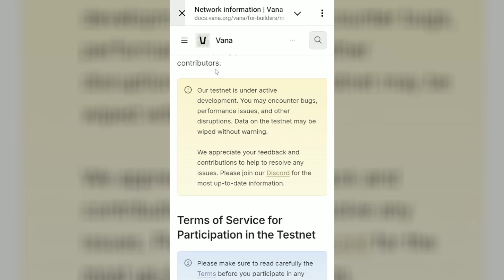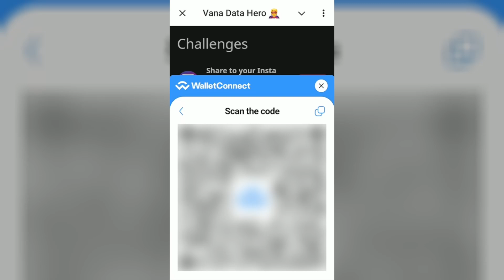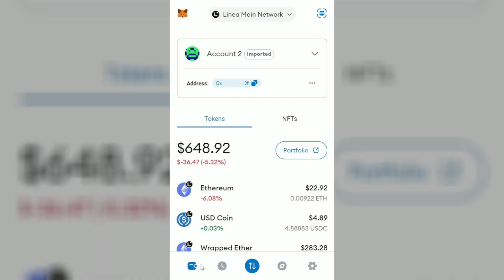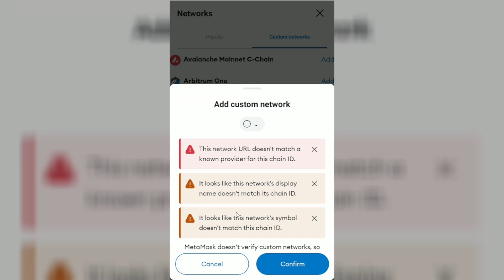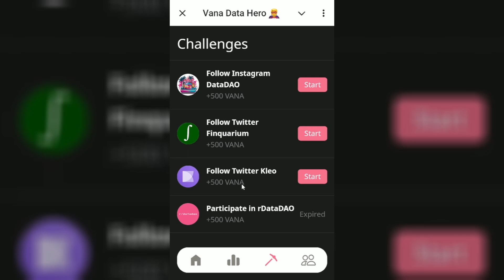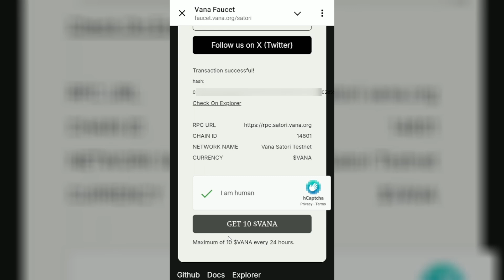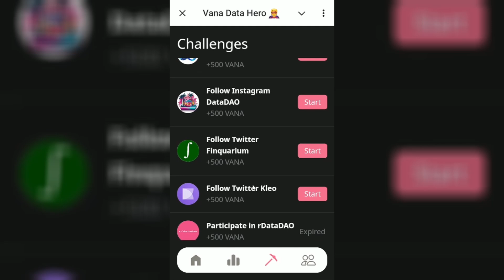Vana Data Hero Connect Wallet, Add Satori Testnet and Faucet Vana Token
Vana Data Hero is a Telegram bot created by the Vana, backed by tier 1 investors like Paradigm. The goal is to collect points and complete tasks. The most challenging and rewarding tasks are 'Connect Wallet,' 'Add Satori Testnet,' and 'Faucet VANA Token.' I’m going to show you how to complete these tasks and get one step closer to the potential Vana airdrop. I’ll also cover how to add a custom RPC network to Metamask.

Also you can join my Telegram channel and ask you questions in the chat

Timespans
0:48 – Connect Wallet Task
2:13 – Add Satori Testnet to Wallet
4:32 – Faucet Vana Token Task